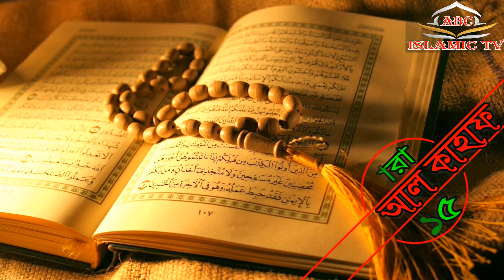Para 15 Full কোরআন তিলাওয়াত পারা ১৫ @SALAM TV 24